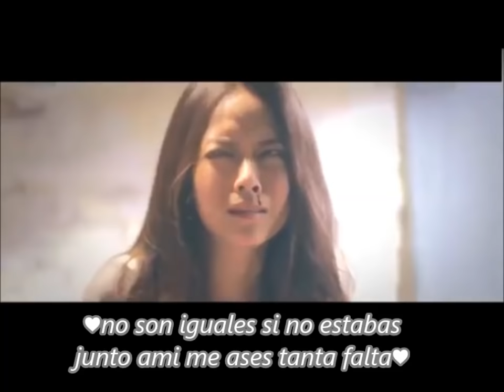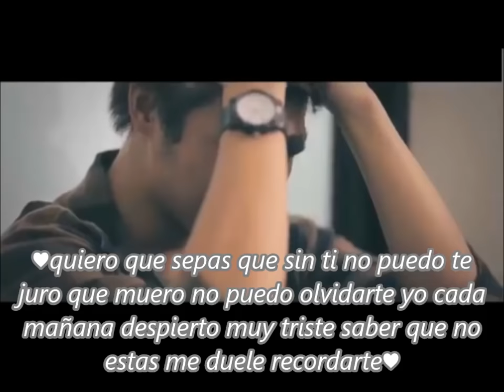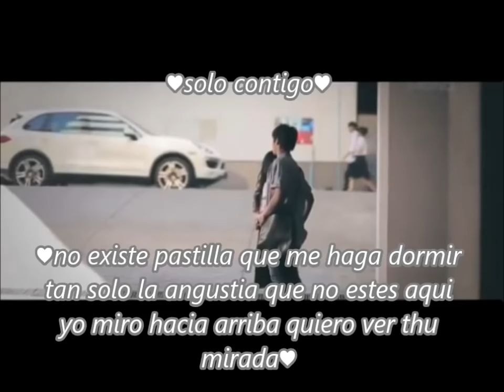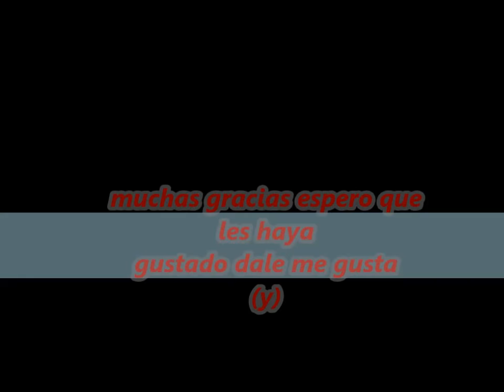contigo aprendi♥♥Elias Ayaviri♥♥ rap romantico 2015